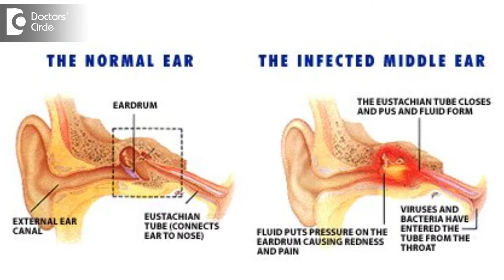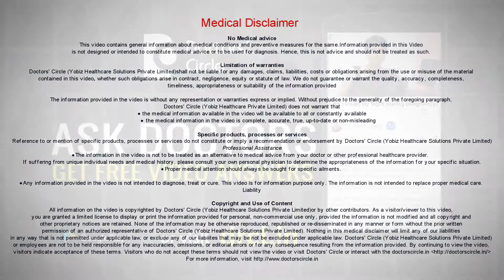What causes ear infections? - Dr. Sriram Nathan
Ear infection is like any other infection you get an infection because you get exposed with somebody who got infection and you get that from infected water body like to go for a swimming and get  infection or if you try to meddle with the ears, you have a self cleansing mechanism when you feel like doing you should never do it do. If you do it then it always causes infection most of the time, it is better not to meddle with your ears. Of course if you have a recuuring infction it is better to consultant doctors find if there's any problem with the general blood circulation,  high sugar level or any of the problem which is causing recuurent infection. In any case ear infection can also be caused when you have a cold which can go through the ear and the best thing what you can do not touch your ears, don't meddle with the ear and don't put earbuds to clean ears. You have any problems in ear consult an ENT doctor who is give you a good suggestion.